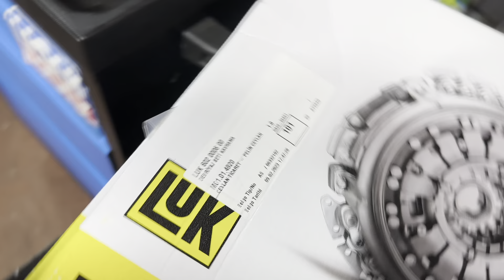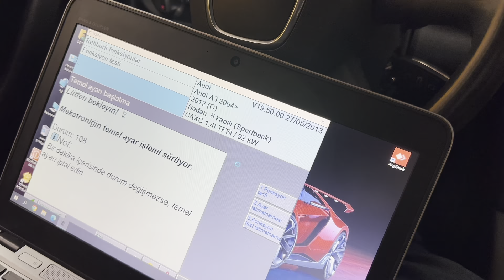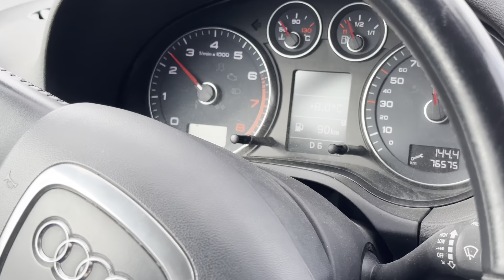DSG GÜÇLENDİRİLMİŞ TÜP UYGULAMASI VE KAVRAMA DEĞİŞİMİ VE ÇÖZÜMÜ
HEPİNİZİ ÇOK SEVİYORUM (HÜSEYİN KOÇ )